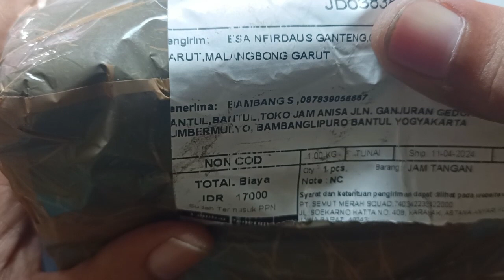Service Jam Forche Design Mati total baut parah semua Kiriman Bogor